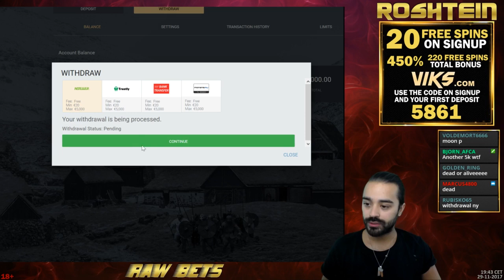ROSHTEIN - UNIQUE DOUBLE BONUS WIN ON BOOK OF RA!! NOVOMATIC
Twitch nick - ROSHTEIN